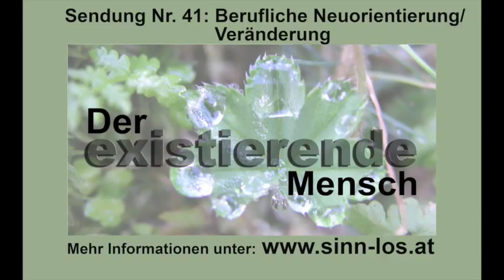Berufliche Neuorientierung/Veränderung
Jungunternehmer Peter Recheis spricht mit Markus Felder über das Thema: Berufliche Neuorientierung/Veränderung.
Nr. 41 der monatlichen Sendereihe: "Der existierende Mensch"

Näheres zu dieser Sendung sowie zu vergangenen und zukünftigen Sendungen der Sendereihe "Der existierende Mensch" erfahren Sie Die Sendereihe wird jeden ersten Donnerstag im Monat von 20 - 21 Uhr sowie jeden zweiten Montag im Monat von 10 - 11 Uhr auf freirad.at in Tirol auf verschiedenen Frequenzen ausgestrahlt.